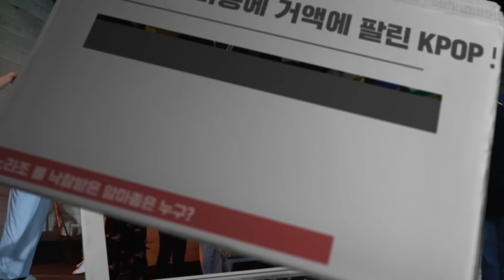노라조(NORAZO) '고민은 배송만 늦출 뿐' Official M/V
노라조 '고민은 배송만 늦출 뿐' Release ON✨